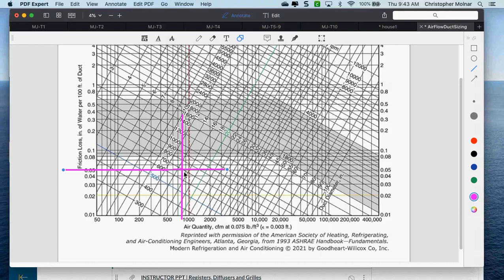HVACR Design: Let's talk about Ductwork lecture from 4/16/2020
A guided tour of planning out ductwork, was an informal lesson on ductwork design and placement. We had already covered this earlier in the term, so a review was called for and it was informal. Enjoy the conversation.